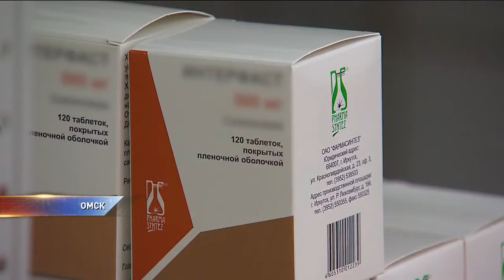В Омске запасов лекарств для ВИЧ-инфицированных хватит только на месяц